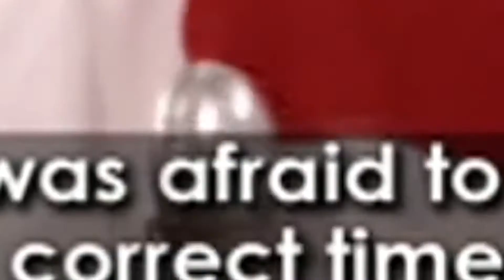worried gordon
"now off you fat useless sack of Yankee dankee doodle sh-BOOM

(original clip contains "cruising")